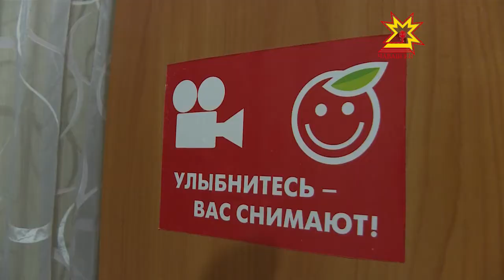След в истории. Выпуск 25.11.2017